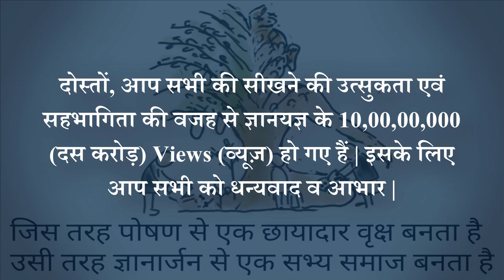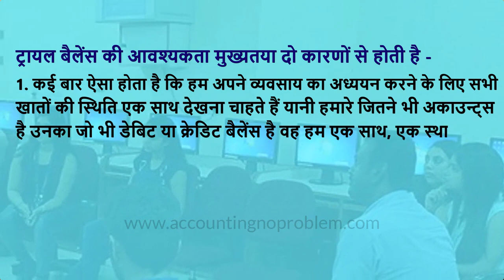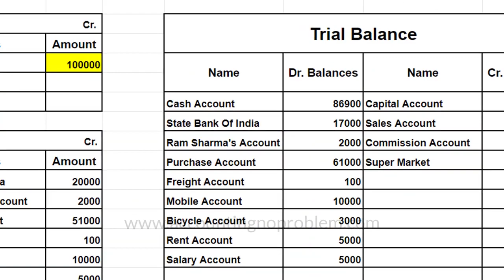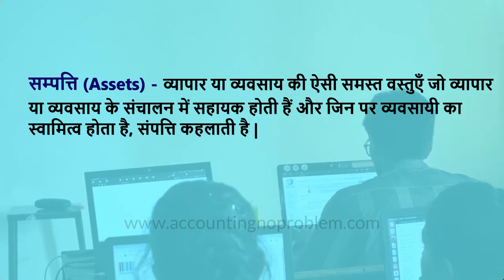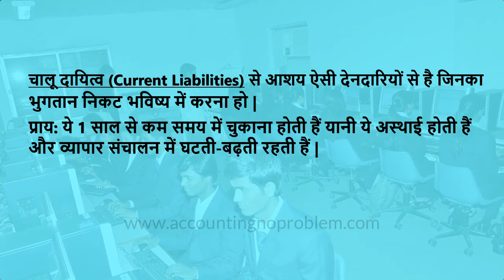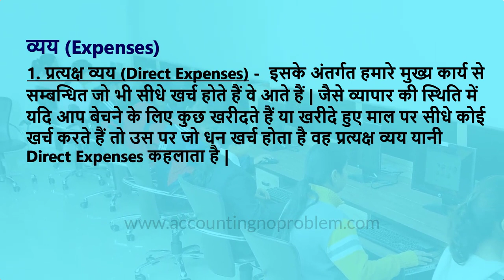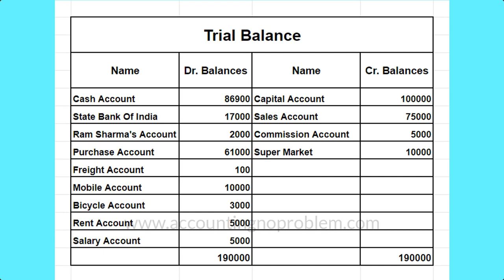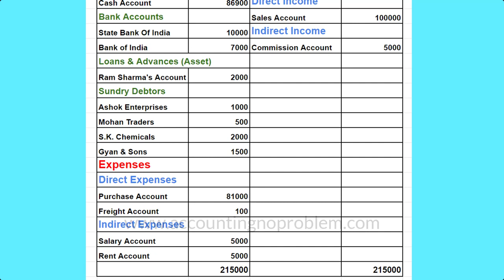Tally Prime Basic Terminology of Accounting What is Trial Balance Assets Liabilities Income 8